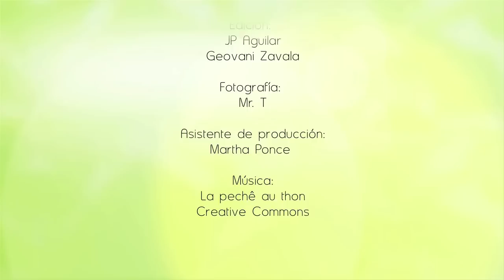Agua de jamaica con piña - Jamaica with Pineapple